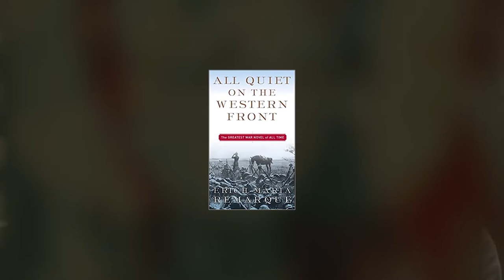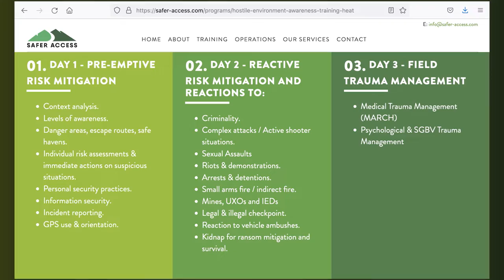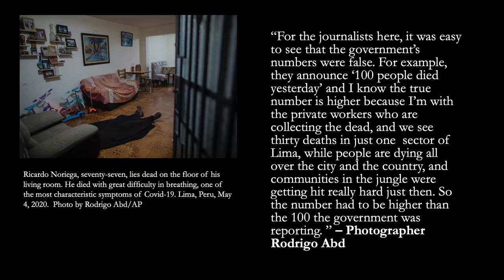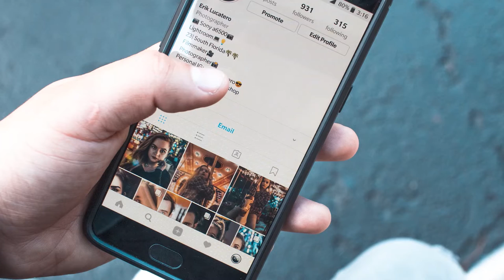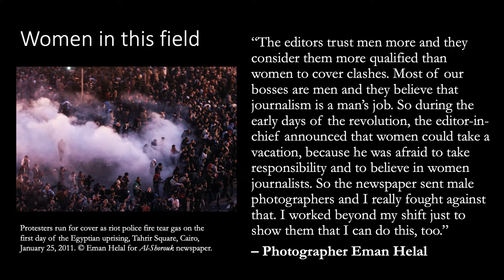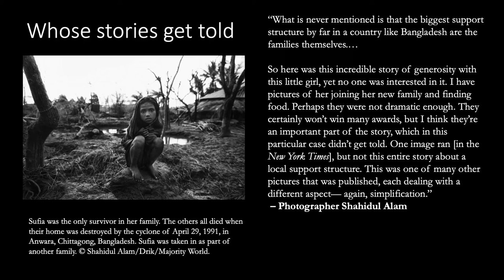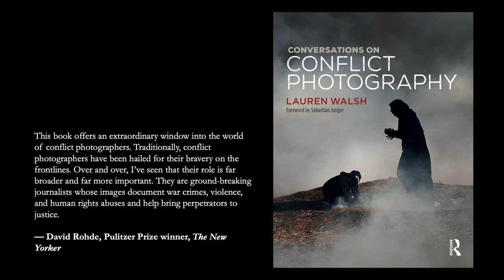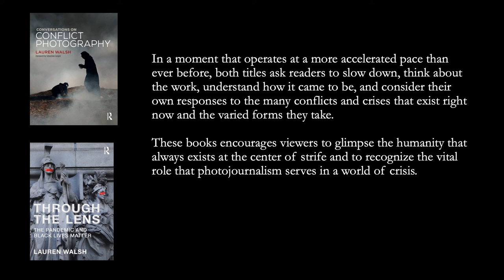GSUTV - Indie Filmmakers: Lauren Walsh